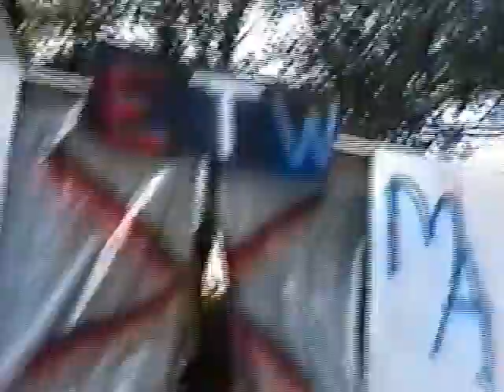ETW Mayhem - The Centerfold vs. Erik Tradition